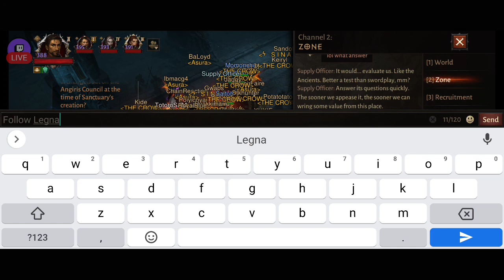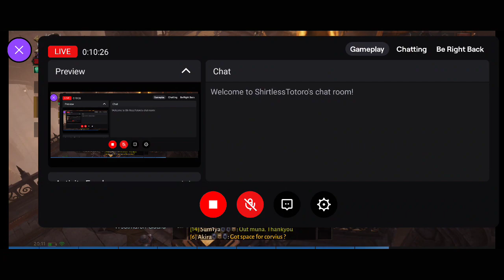Corvus Expedition | Diablo Immortal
In Diablo Immortal, Corvus Expedition is an in-game event for immortals that happens at 8 p.m., MWF. During the expedition, the players are required to follow the supplies officer and then answer a series of questions. imagine a quiz on the history of the sanctuary and some other riddles. When the quiz is over, players must follow the supplies officer further. He will direct them to a place where there are three different altars. Players must activate these altars by connecting the energy they emit through a line of closely-assembled players extending through the center.